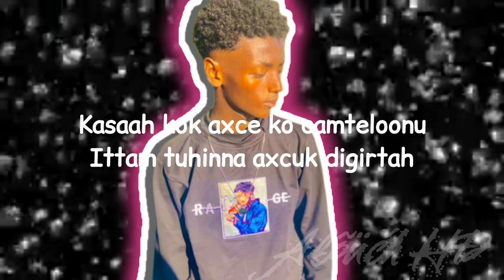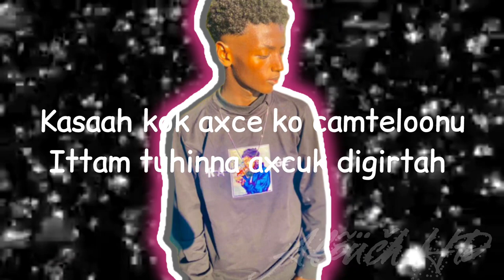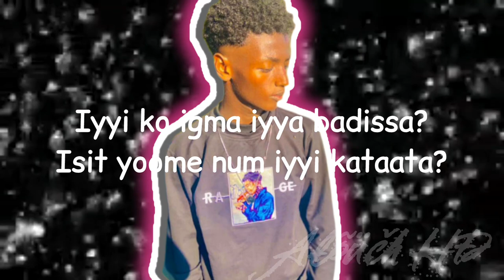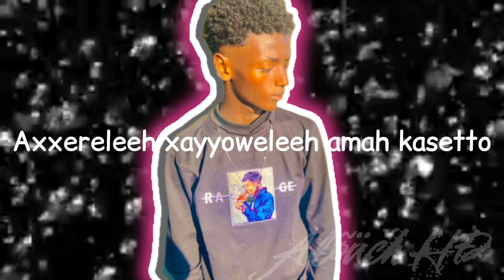GAD ABTAM : RAPPEUROCCUPÉ AWAY MA TABLA BADITAAH'AMMAY MUSIQUELEM :EL-MASTRO-HAKIM VIDÉO LEM:AŁÕÜČH